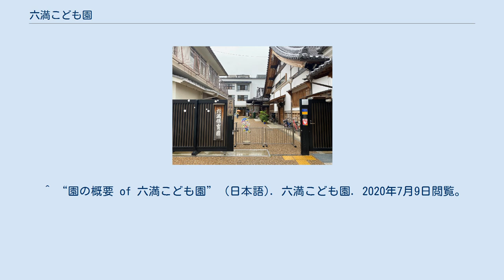六満こども園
六満こども園(ろくまんこどもえん)は、京都府京都市中京区にある幼保連携型認定こども園である。
 中京区のど真ん中に位置する満福寺境内にあり、四条大宮や二条駅へ徒歩10分圏内という交通の要所にありながら東西南北を寺院に囲まれて、緑あふれる至極閑散な良い環境に恵まれている。
「たくましい体とゆたかな心」を基本に笑顔で頑張る元気な子、人を思いやれる優しい子、勇気を出して未来へはばたくこの成長を目指している。
 ・厳しさの中にも楽しい礼儀指導 　朝夕や食事時、元気で正しい挨拶を心掛けている。
年長児になると週に一度、座禅に取り組み心を落ち着かせることを覚える。
 ・緑と花にあふれた保育環境 　満福寺境内を敷地とする六満こども園には緑がいっぱいある。
 その緑比率は京都市内で随一。
 ・健やかに成長する食育教育 　屋上の菜園で野菜などを育てる喜び、収穫する喜び、命の根幹である「食べること」への楽しさやすばらしさありがたさを感じられるように取り組んでいる。
 ・〒604-8336　京都市中京区六角通大宮西入三条大宮町242 ・京都市バス「みぶ操車場前」より　徒歩5分 ・阪急京都線「大宮駅」より　徒歩7分 ・京福嵐山線「四条大宮駅」より　徒歩7分 ・JR嵯峨野線「二条駅」より　徒歩10分 ・地下鉄東西線「二条城前駅」より　徒歩8分 ^ “園の概要 of 六満こども園” (日本語). 六満こども園. 2020年7月9日閲覧。
 ^ “園の概要 of 六満こども園” (日本語). 六満こども園. 2020年7月9日閲覧。